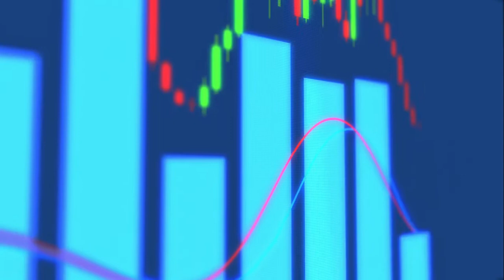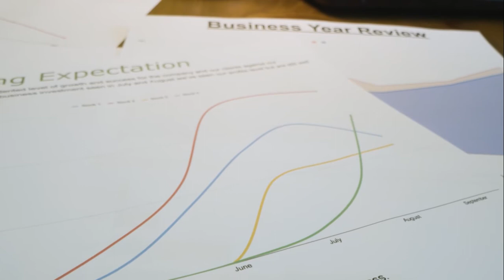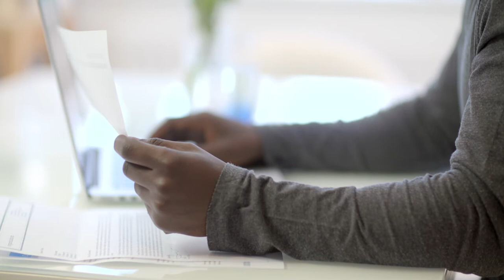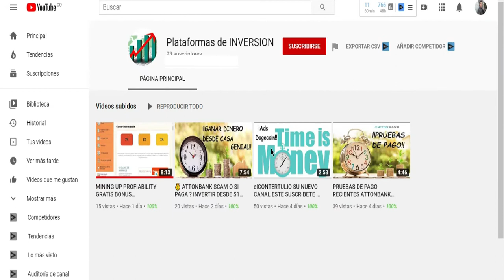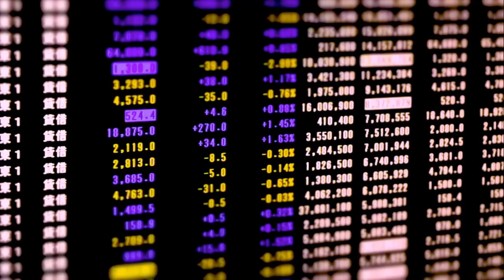📈 GANAR DINERO SIN INVERSION VS INVIRTIENDO 💰 | 🔥 MEJORES FORMAS DE GANAR DINERO POR INTERNET 2022